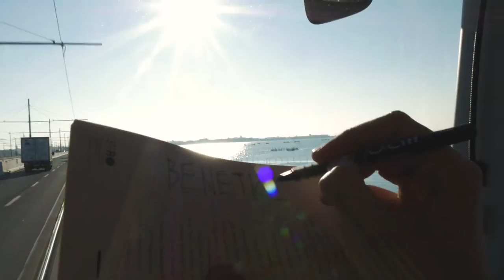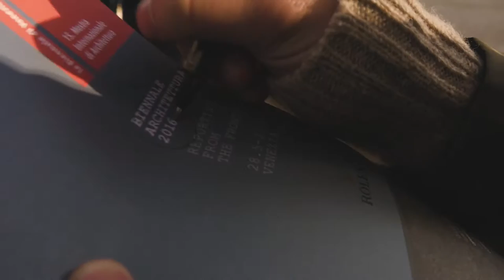Venice | Behind the scene of Arsenale performance (seminar Zorec)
This is our video from trip we took on 16. november when we visit Venice.

Kamera and montage: Grega Drobnič

Camera by: KBŠ AvLab